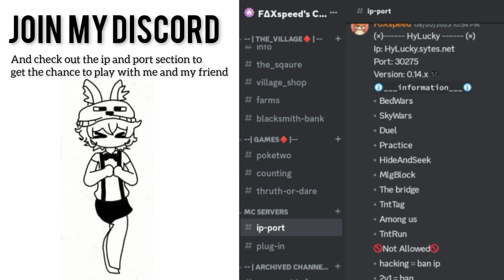best 2023 mini game server for [craftsman 0.15]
RedeUs
IP : redeus.ddns.net
PORT : 25760
STATUS : Online